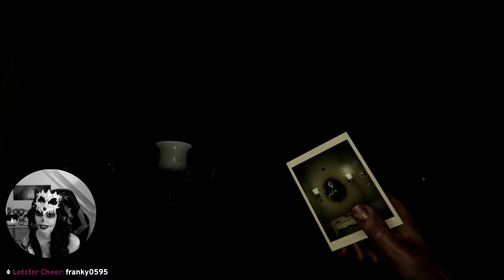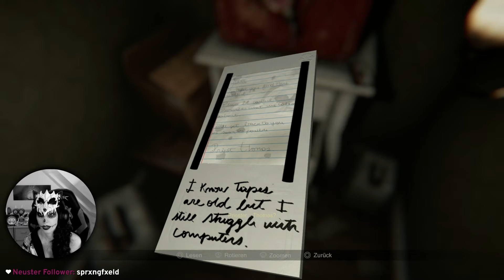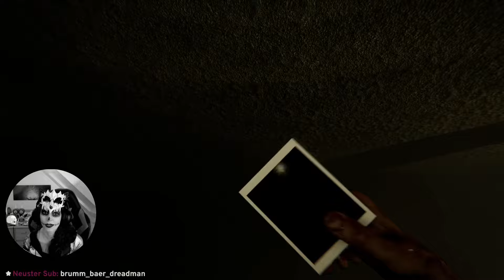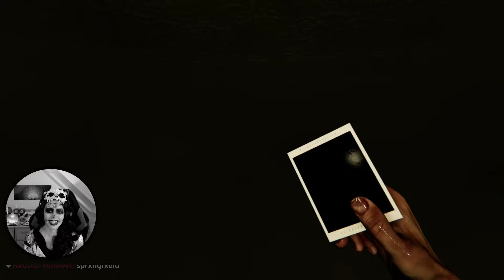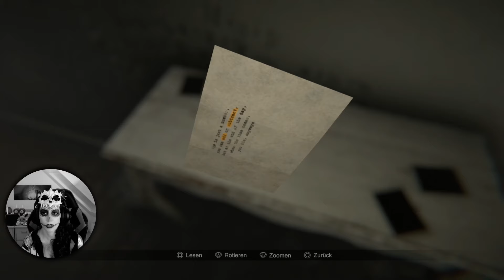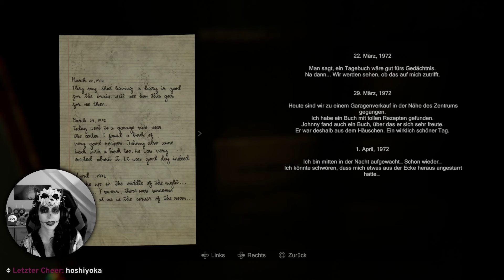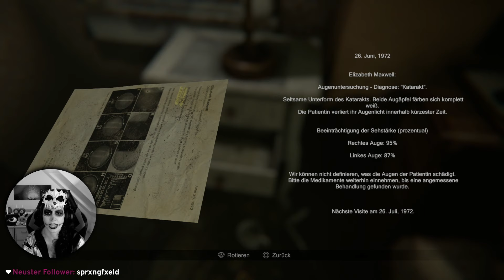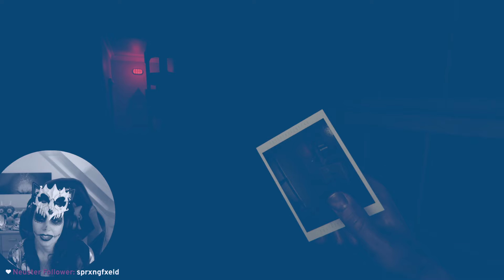Halloween Special Stream: Erstes Mal Madison 🦖 ich mag keine Horror Games, wer hüpft mit mir mit?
Nächstes Jahr verkleide ich mich als Angst Hase. In einem gruseligen Haus welches von Geistern und/oder Dämonen heimgesucht wird, müssen wir einen Weg nach draußen finden. Dabei können wir mit unserer Kamera die Realität teilweise beeinflussen. Jump Scares und gruselige Sounds warten an jeder Ecke und ich hüpfe dabei jedes Mal auf und ab wie ein kleiner Flummi.

Ich bin kein Freund von Horror Games oder auch Horror Filmen. Aber einmal im Jahr springe ich über meinen eigenen Schatten und streame an Halloween ein Horrorgame. Madison war mir am Ende jedoch wirklich zu gruselig und spannend, sodass ich leider nach knappen 2.5 Stunden abbrechen musste.

Madison ist ein First Person Horror Videospiel. Als Spieler findet man sich im Haus seines Opas wieder, welches bereits sehr verfallen. Im Haus wurde vor ein paar Jahren sie Serienmörderin Madison erschossen. Sie war von einem Dämon besessen, hat viele Menschen ermordet, in Einzelteilen zerlegt und diese anschließend im Brunnen versteckt. Doch leider scheont es so, als ob der Dämon nun auch Besitz von dem Spieler selbst ergriffen hat. Wir erkunden mit der Kamera das gruselige, atmosphärische Haus, welches voll gepackt ist mit Jumpscares und übernatürlichen Phänomen.

Hallo Zusammen & willkommen auf meinem Kanal! Ich bin die Lui und ich liebe Dinosaurier 🦖 (wie man unschwer an meinem Namen erkennen kann).

Wenn euch mein Video gefällt, lasst mir ein Comment oder einen Like da und folgt mir auch gerne auf Twitch :3

▬ Musik ▬▬▬▬▬▬▬▬▬▬▬▬▬▬▬
Musik für Effekte enthalten Ausschnitte aus:

Track: Cabuizee, Memorej, StereoAdiks - Higher (ft. 수잔) [Magic Free Release]

Track: New Beat Order & Svniivan & Benlon - Falling Apart (Magic Free Release)

Track: DINO BROWN & Alex Nocera & Roy Batty & Don Paolo - Brand New (Magic Free Release)

Track: Sirona & New Sound Nation & Joe Jury - Tomorrow (Magic Free Release)

Track: Subspace - Feeling (ft. Adeline Um) [Lyrics video] (Magic Free Release)

Track: MRLN & Robbie Hutton - Losing You (Magic Free Release)

Track: Duava - Close My Door (Magic Free Release)

Track: Digimon | Brave Heart (Lextone Remix)

Track: Jurassic Park Theme (Jay30k Drumstep Drum & Bass Remix)